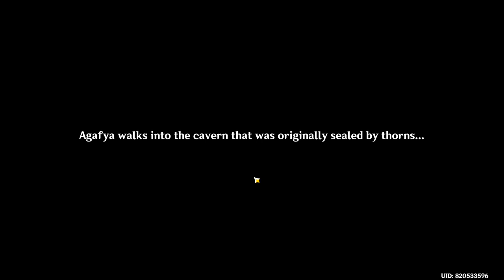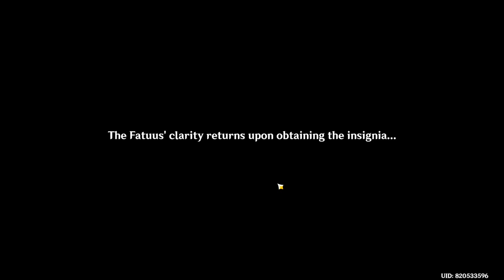The Scattered Past Genshin Impact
The Scattered Past Genshin Impact. How to do The Scattered Past Genshin Impact quest.
00:00 The Misplaced Photo
08:09 1. Look for the insignia the Electrohammer Vanguard speaks of
10:57 2. Find a way to open the path that Yakov took
11:55 3. Go and look for Yakov
13:29 1. A Misplaced Conch Start
16:11 2. Misplaced Conch 1
16:55 3. Misplaced Conch 2
19:44 4. Misplaced Conch 3
22:01 5. Place the misplaced conches in their original places
You can complete Genshin Impact The Scattered Past mission following this video guide. Genshin Impact Chasm is a free-to-play action role-playing game developed by miHoYo.